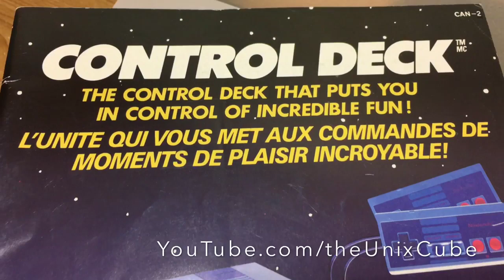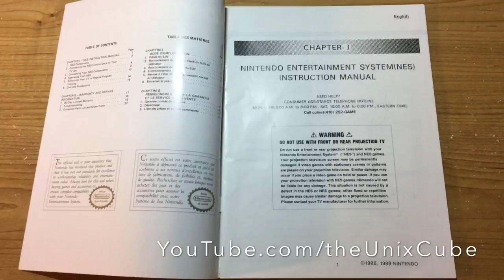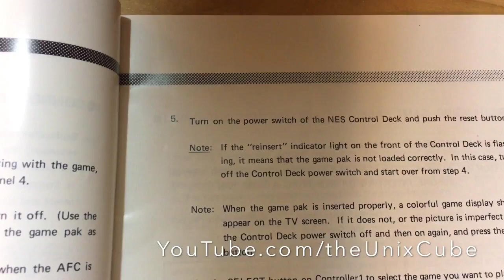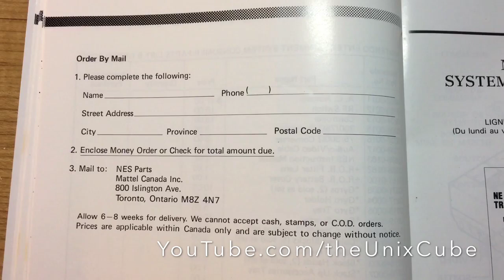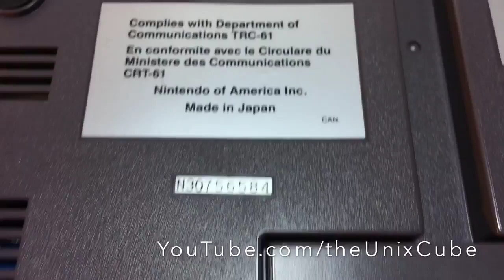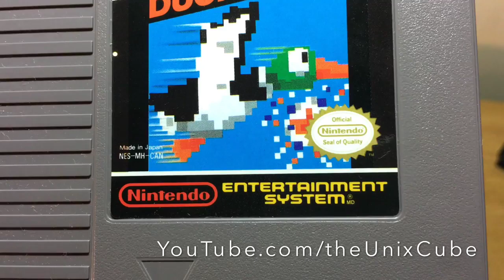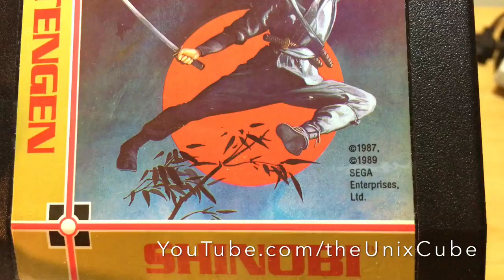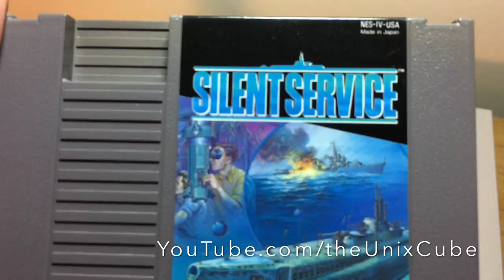Orignal Nintendo Classic and NES Super Nintendo Classic! Cheapest ones you will find on the NET!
TheUnixCube

Nintendo Entertainment System Control Deck (Renewed) (Cheapest one)

Original Super Nintendo with game for only 124 USD! Cheapest youll find on the Net!